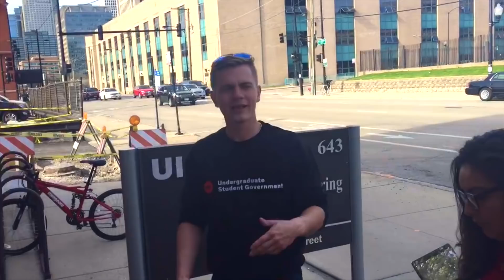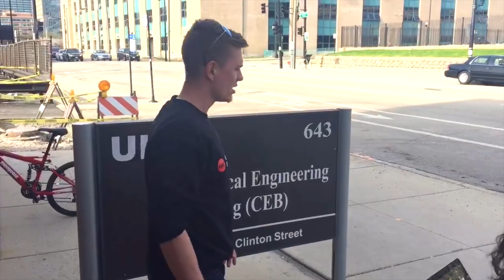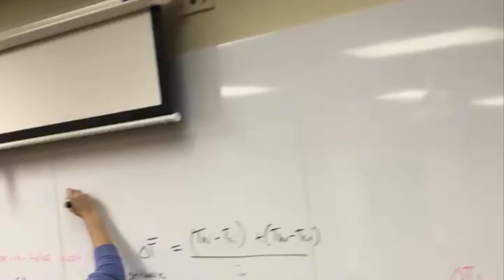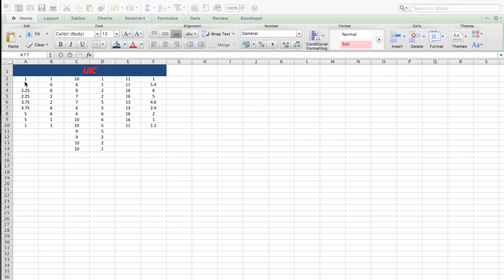The Chem-E Shop Song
By Christopher Ciszek, Michael Grant, Xitlali Patlan, and Michelle Powers